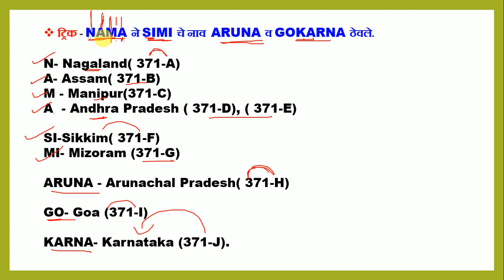कलम 371 नुसार विविध राज्यांना दिलेला दर्जा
Mpsc history
Mpsc Tricks